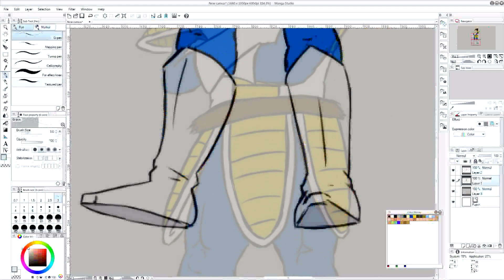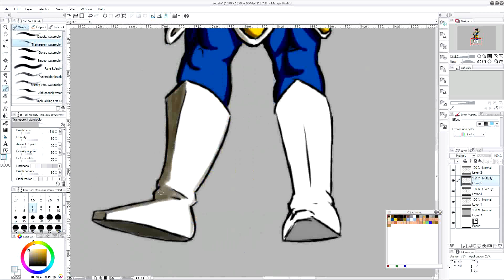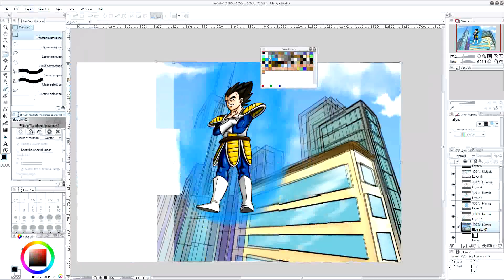Vegeta fan art - Super Time Lapse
Dragon Ball Z - Vegeta -  Drawing in around 4 hours.  20 fps/ time lapse 1 frame every 5 seconds.    Drawn in Manga Studio 5 on Wacom Cintiq 13HD

New cartoons every other Saturday!

Caturday Morning Cartoons/Madcat Productions is your source for loads of crazy, funny, or weird cartoons. We are on a journey to grow our personal skills and to grow our team, to bring you superb quality animated cartoons. Grow with us!

We Love Animation!  We Love Cartoons!  We Love You!

Caturday Morning Cartoons staff:

Michael Davis - Lead animator, Backgrounds, Character Designs, Story Boards, Voice Actor, Producer. Social Media Manager

Whitney Walker - Voice Actor, Musician, Writer, Creative Director

Caturday Morning Cartoons is a Proud member of the Channel Frederator Network!  Your source for all the best Animation on the net.

The Caturday Morning Cartoons "Shorts"  series is a collection of cartoons created by Michael Davis and Whitney Walker.  Think of them as "Pilots".  Once we find the right cartoon for our audience, we will happily produce a complete animated series from the short.  The BEST part is, you will get to decide.  Big things are happening around here!